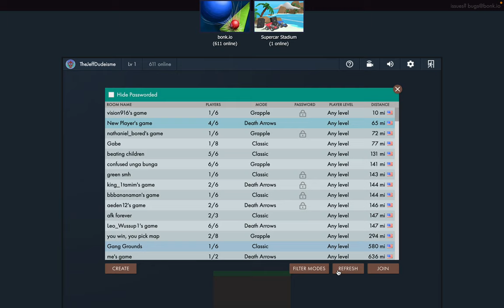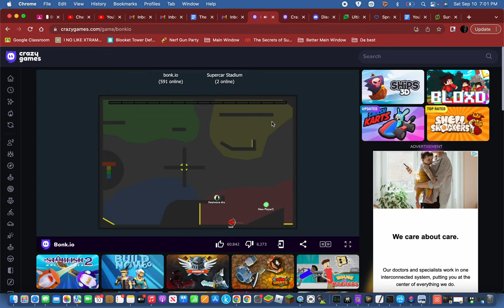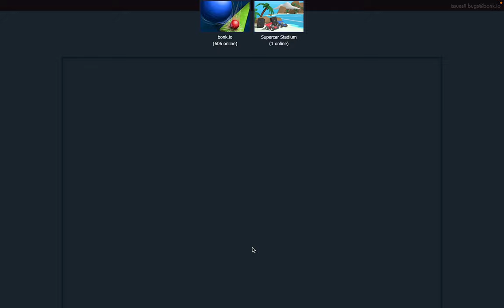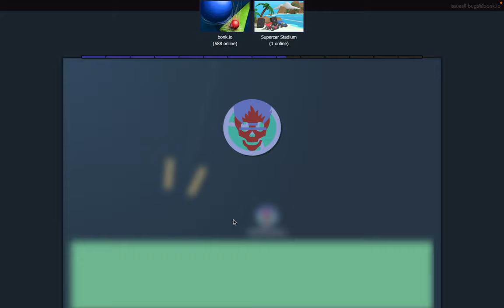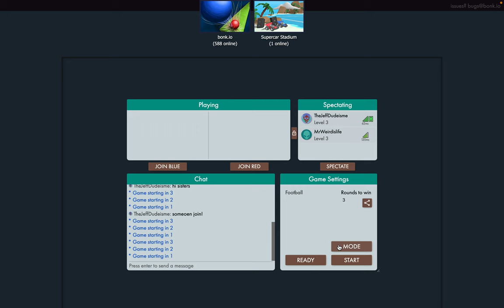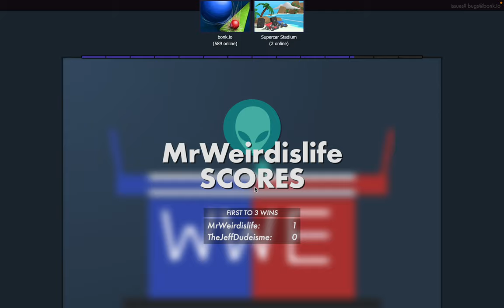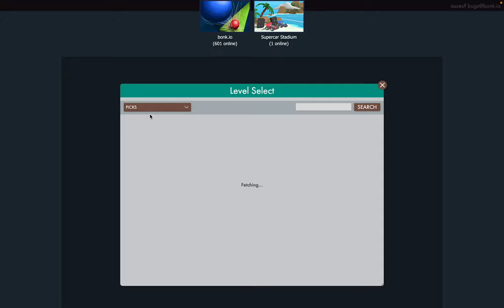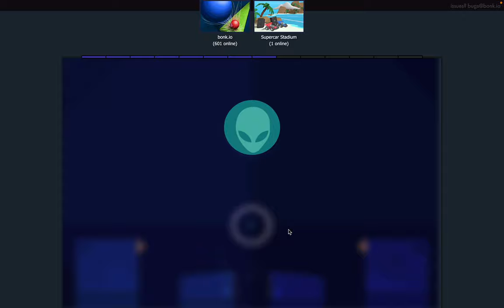Playing Bonk.io with Mr. Weird! | TheJeffDude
That was a fun game. I might do a live stream on it.